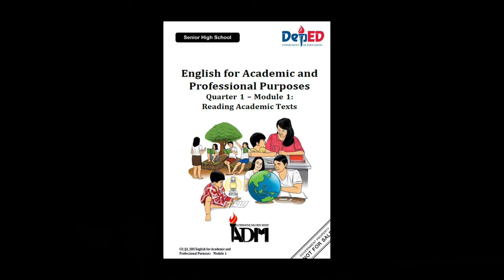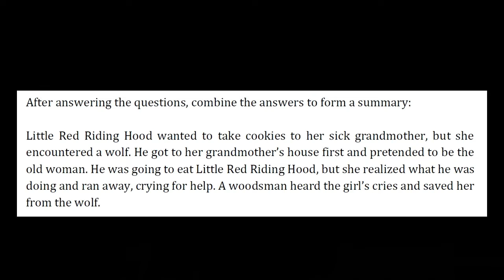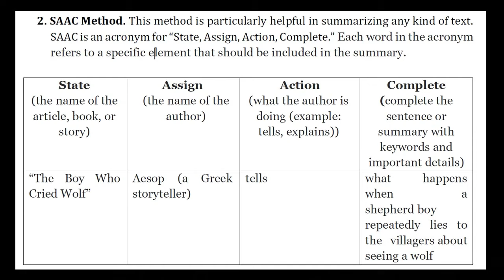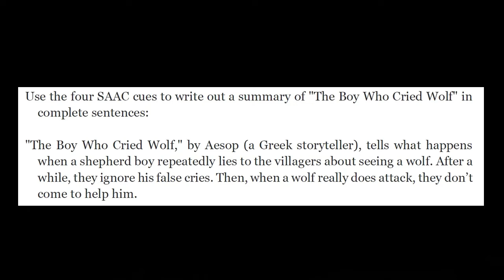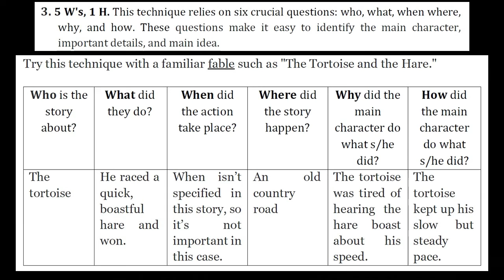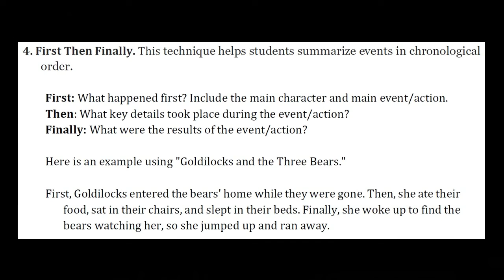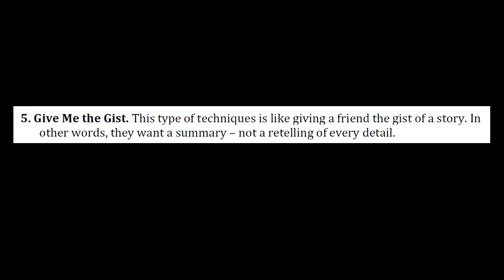TECHNIQUES in SUMMARIZING Explained in Tagalog - English for Academic and Professional Purposes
What's in the video:

1. What is summarizing
2. Techniques in summarizing
   a. Somebody Wanted But So Then
   b. SAAC Method
   c. 5 Ws 1H
   d. First Then Finally
   e. Give me the Gist

Jerome is a public school teacher at Baybay City Senior High School. Prior to becoming a teacher, he worked as a nurse for two years and became a customer service representative for another two years. He is a fitness enthusiast and has a keen interest in dancing and visual arts. His channel contains videos about health and fitness, performance and visual arts, tutorials, education and vlogs. However, most of the contents are about English topics explained in Filipino. He helps Pinoys understand English using their own language.